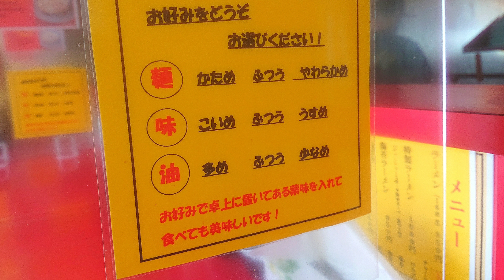#467 米子市にある大人気ラーメン店「ラーメン村井村」さんが、朝ラーを始められたので突撃して、激旨な一杯を堪能した！